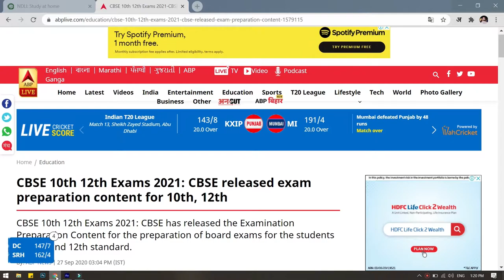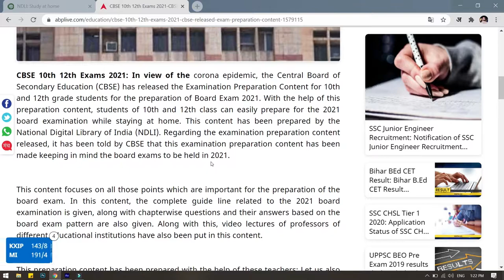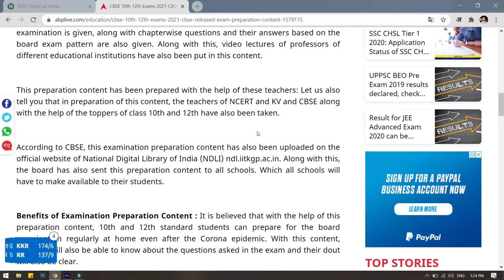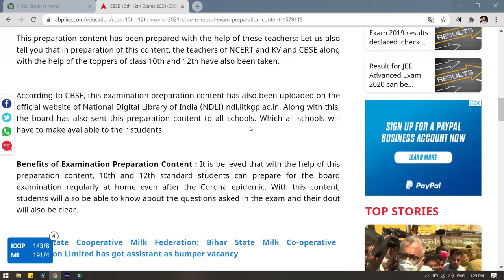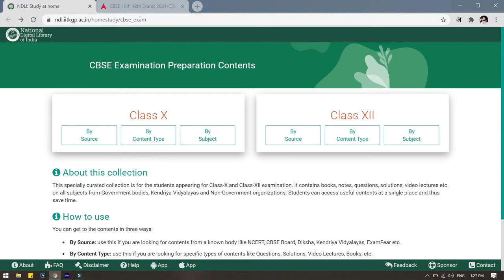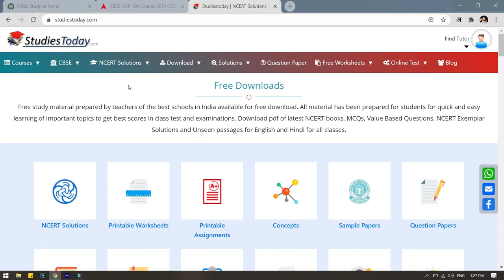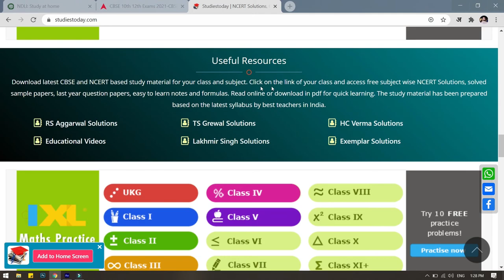BIG NEWS, Cbse Board Exam 2021-Released Exam Preparation Content, Class 10 & 12 | Studies Today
BIG NEWS, Cbse Board Exam 2021, Cbse Released Exam Preparation Content, | Important Video for students by Studies Today

Also if you have any other query related to your study then share it with us in the comment section. Thanks, Studies Today Team
Dear Students,
All material has been prepared for students for quick and easy learning of important topics to get best scores in-class tests and examinations. Download PDF of latest NCERT books, MCQs, Value Based Questions, NCERT Exemplar Solutions and Unseen passages for English and Hindi for all classes.
Download the latest CBSE and NCERT based study material for your class and subject. Click on the link of your class and access free subject wise NCERT Solutions, solved sample papers, last year question papers, easy to learn notes and formulas. Read online or download in PDF for quick learning. The study material has been prepared based on the latest syllabus by best teachers in India
Good Luck to all Students
CBSE NCERT Solutions for Class 3,4,5,6,7,8,9,10,11 and 12 in English Medium.All NCERTSolutions has been Updated for new academic session 2019-20 in PDF form.